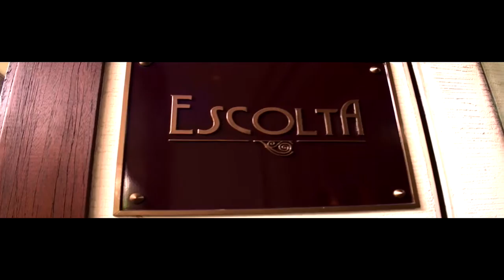Manila Peninsula Hotel (Day 2)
a Short film made for Manila Pen during our stay. enjoy